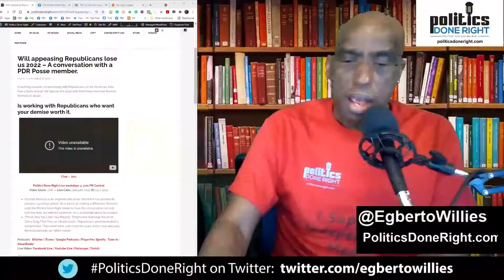Frank Figliuzzi on GOP Jan. 6th Commission rejection: That is not the conduct of innocent people.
Former FBI assistant director for counterintelligence Frank Figliuzzi knows why Republicans object to Jan 6th. Commission. They're acting guilty.